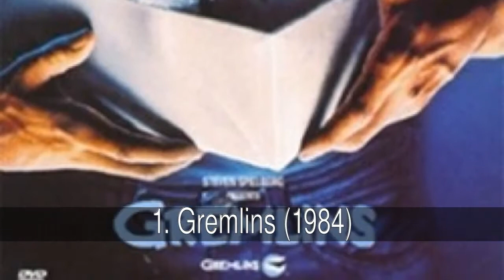Películas de terror navideño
Cuando hablamos de la Navidad entre muchas cosas, lo primero que se viene a nuestra mente es paz, regalos, alegría y felicidad, no obstante estas fechas han sido escenario de escenas escalofriantes en el mundo del cine.    Entonces, si pensabas que todo es color de rosa en la época navideña, pues te equivocas, ya que a lo largo del tiempo una serie de películas de terror fue estrenada por estas fechas teniendo la temática navideña de por medio.    Algunas de estas piezas de terror son muy recordadas por todos nosotros, ya que en mi caso por ejemplo, yo aún era una niña cuando se estrenaban estas películas, y el recuerdo es aún aterrador.    Así que si pensabas pasar esta Navidad tranquilo, aquí tienes una singular alternativa para pasar la noche buena.

En la lista de películas de terror navideño tenemos:
1. Gremlins (1984)
2. Silent Night, Deadly Night, 1984
3. Black Christmas (1974)
4. Jack Frost (1996)
5. Santa’s Slay (2005)
6. Christmas Evil (1980)
7. To All A Good Night (1980)
8. Santa Claws (1996)
9. Don’t Open Till Christmas (1984)
10. Silent Night, Bloody Night (1974)